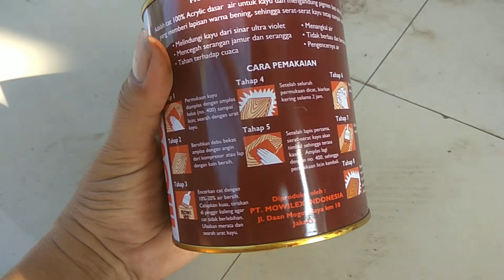Lihat, Modal 75 ribu Rumah Terlihat Indah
Modal 75 ribu Rumah terlihat Indah
Lihat Modal 75 ribu Rumah terlihat Indah dan lebih menarik. Anda bisa lakukan sendiri karena sangat mudah dan praktis. Movilex bisa jadi solusi
Kusen maupun daun pintu langsung terlihat lebih menawan dengan Plitur movilex ini
semoga Bermanfaat untuk kita terus berbagi, berkarya dan terus belajar
cara pernis kusen pintu dan jendela
Terimakasih